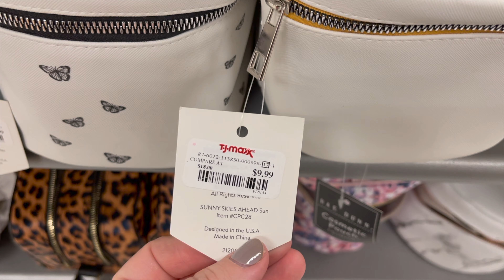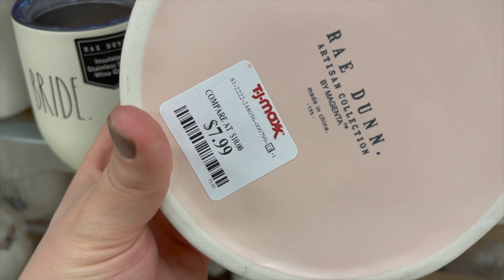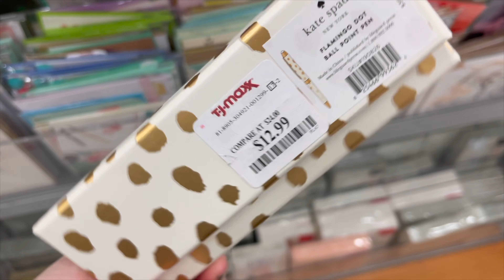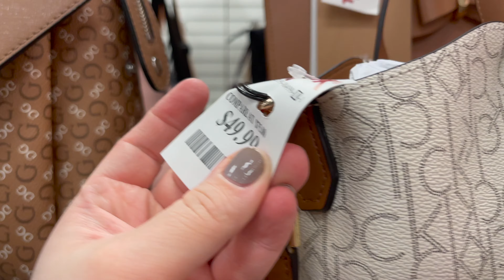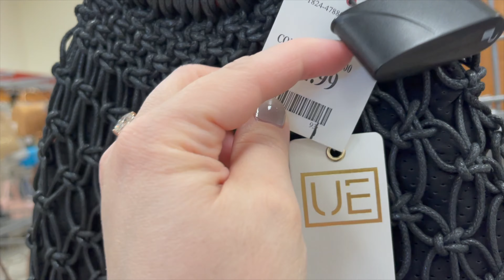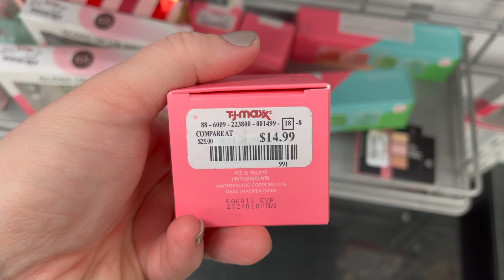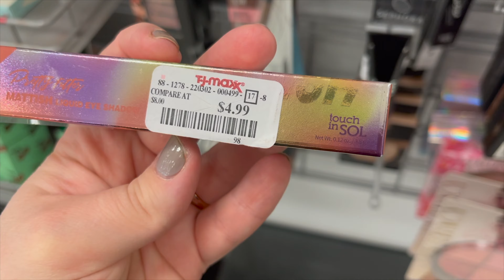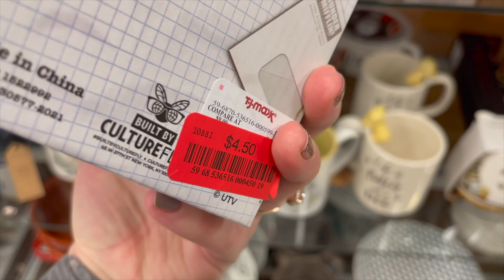TJ MAXX SHOP WITH ME WALKTHROUGH 2021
Come shop with me at TJ Maxx! I do a virtual shopping walkthrough trip to find the newest items at the stores. Come with me on this walkthrough! :)

Here's what I go on the hunt for in this video:
purse shopping
cute new handbags
vegan handbags
designer handbags
wallets
designer wallets
fashion jewelry
sterling silver jewelry
gold jewelry
home decor
kitchen decor

Here's some brands I look for:
Rae Dunn
Kate Spade
Michael Kors
Lucky Brand
Betsey Johnson
Steve Madden
Guess
Calvin Klein
DKNY
Too Faced
Urban Decay
Anastasia Beverly Hills
Mac
ELF
Becca
Marc Jacobs